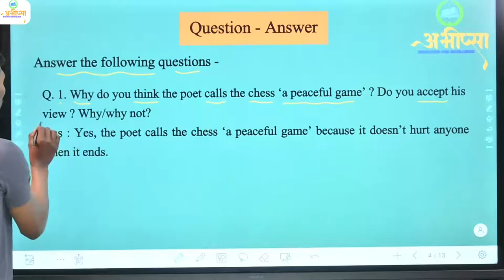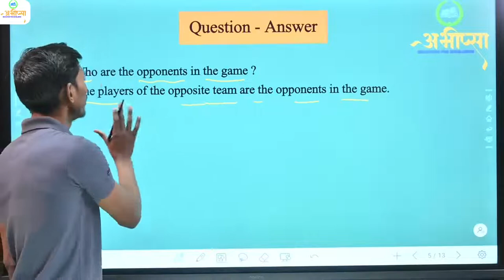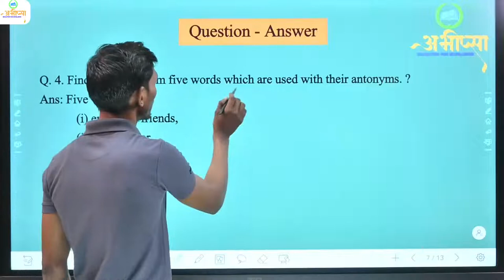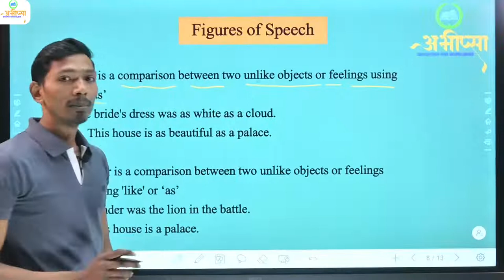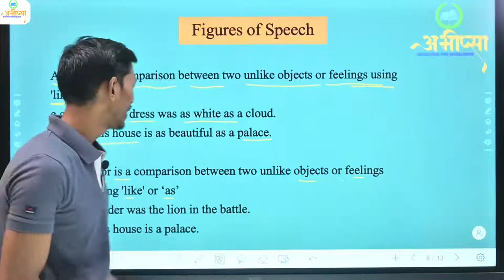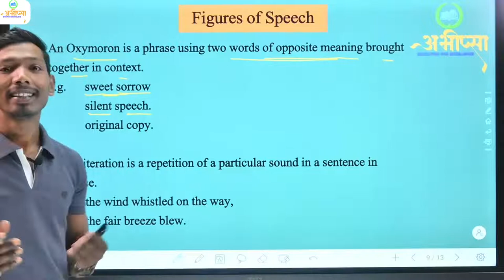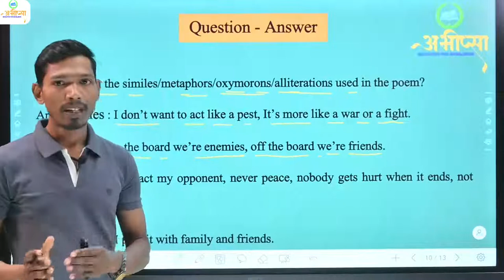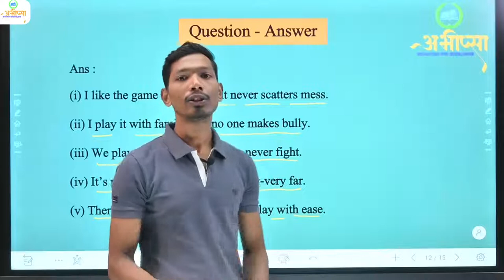Class 09 | Unit- 2 | Reading - B | The Peaceful Game | Question & Answer | English